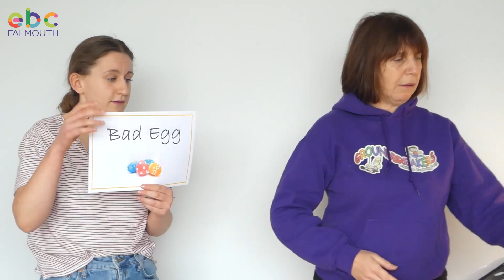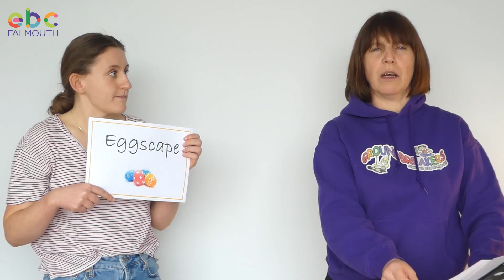Easter Sunday 2020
Our Easter Sunday Service (remastered without the computer crashing!)